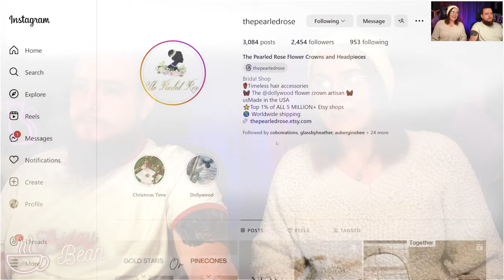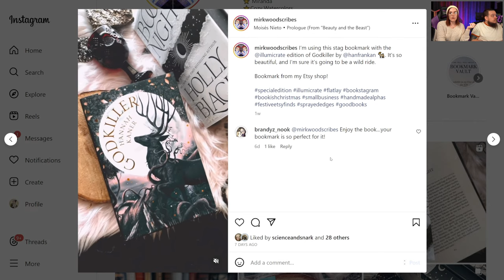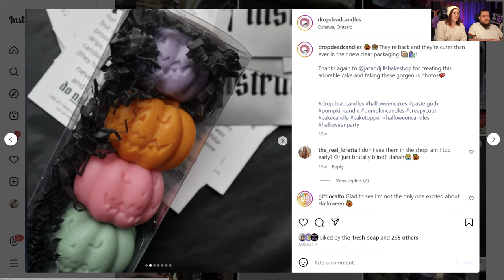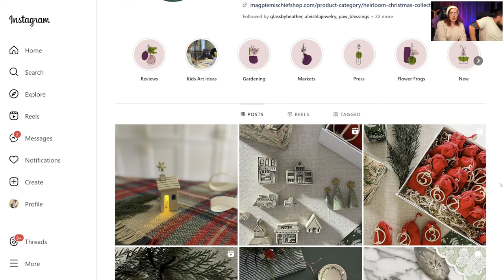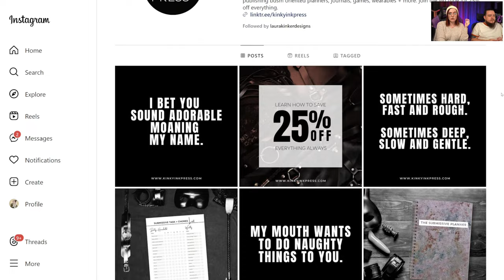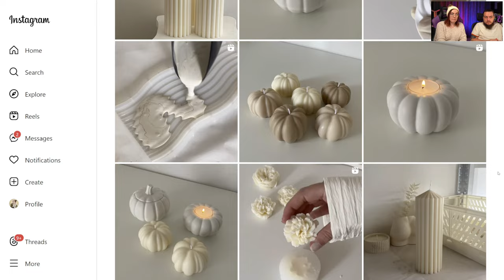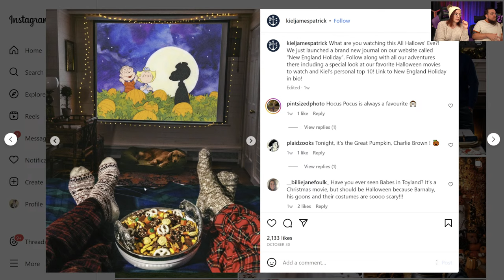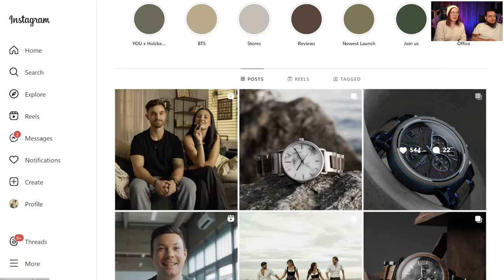Amazing Etsy Brands to Follow for Marketing Inspiration - The Friday Bean Coffee Meet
☕ Today, we're sharing a few amazing brands who are kicking BUTT with their marketing in order to help inspire you for the upcoming holiday shopping rush on Etsy!
↓ OPEN FOR ETSY RESOURCES  ↓

🎓 COACHING: Enrollment for my complete Etsy Training Program, the Handmade Alpha Academy Class of 2024, begins December 1st. Learn more about the program and get notified when doors open

🎁 FREE ETSY COURSES, TOOLS, & GUIDES 🎁

🍜 FREE Etsy SEO'oodles Toolbox - Learn how to do Etsy SEO in 2023

⭐ MY TOP 4 ETSY VIDEOS FOR 2023 ⭐